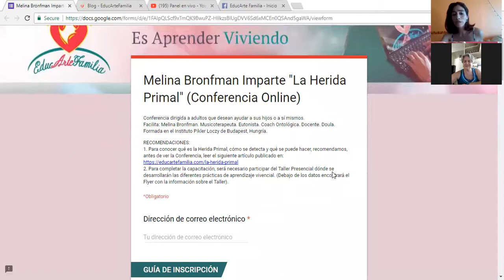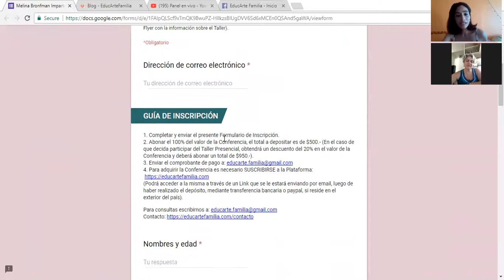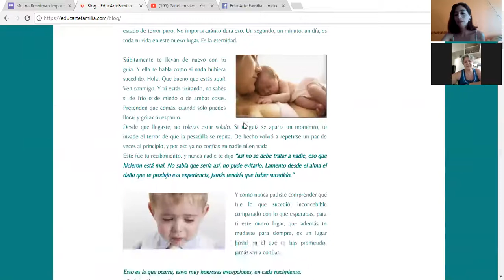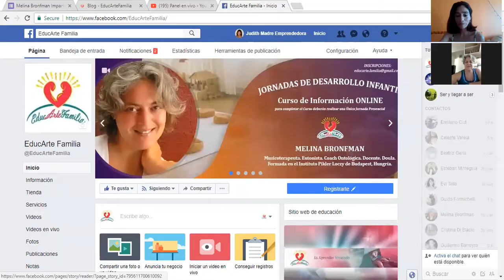INFO ONLINE CON MELINA BRONFMAN: "LA HERIDA PRIMAL"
Conferencia Online dirigida a adultos que desean ayudar a sus hijos o a sí mismos.
Facilita: Melina Bronfman. Musicoterapeuta. Eutonista. Coach Ontológica. Docente. Doula. Formada en el Instituto Pikler Loczy de Budapest, Hungría.

Sesiones de Conversación. Un espacio creado para acompañarte y facilitar el proceso de aprendizaje con el propósito de ampliar la mirada, la capacidad de acción, y generar un cambio de cómo observar el mundo y las posibilidades de transformación personal y profesional.

Te invitamos a compartir el programa para seguir aportando "Luz y conciencia a lo que somos y a lo que hacemos con lo que somos". CONSULTA POR WHATSAPP

La decisión es tuya, toma acción y cambia tu forma de ver el mundo.